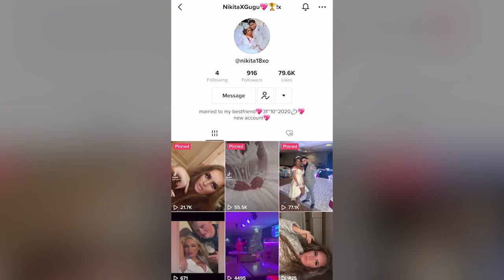What the ‘frock’? Mother of groom wears white | Post Poppin’ with Asia Grace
This white “wedding” dress had TikTok seeing red. A woman named Nikita posted a viral video of her buxom mom wearing a bedazzled white gown to her son’s big day. The glamorous look, complete with a sexy thigh-high slit, was a far cry from the typical MOTB look.

Our “Post Poppin” host Asia Grace says mothers-of should stick to pastels and paisleys – and it's best if they cover up with a shawl or blazer — unless otherwise told by the invitation. One trendy bride named Camille, recently covered by The Post, stunned in a pink wedding dress and her guests wore white.